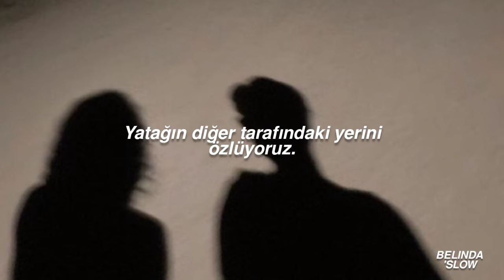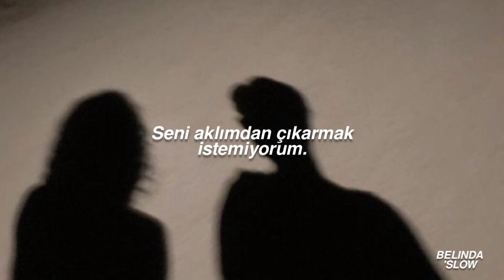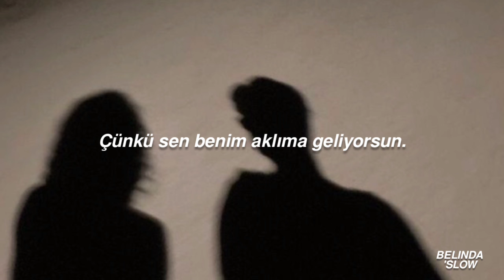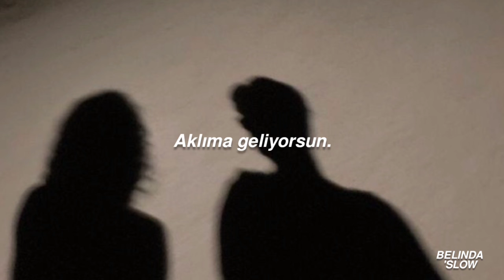Heartbreak Anniversary | Slowed + Türkçe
🪴Şarkının Sözleri:
Ooh
Heartbreak anniversary
Heartbreak anniversary
Do you ever think of me?